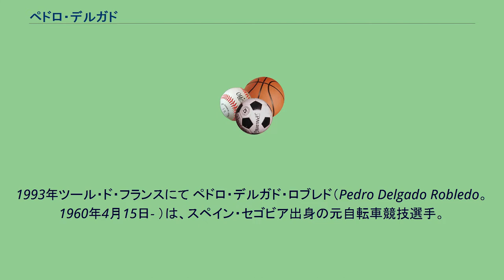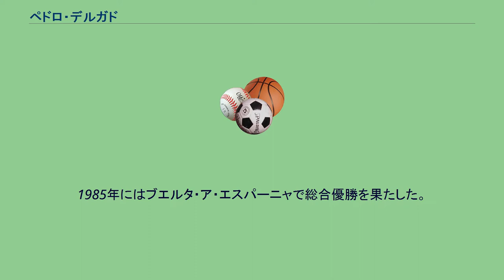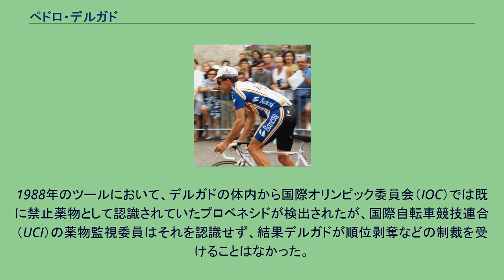ペドロ・デルガド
1993年ツール・ド・フランスにて ペドロ・デルガド・ロブレド（Pedro Delgado Robledo。1960年4月15日- ）は、スペイン・セゴビア出身の元自転車競技選手。
ペリコ（Perico Delgado）の愛称で親しまれた。
屈指のクライマーであり、難易度の高い山岳コースを得意としており特に山頂ゴールでその強さを発揮した。
全盛期には山頂手前数キロから爆発的に加速して周囲の選手達を一気に突き放すアタックがしばしば見られた。
ツール・ド・フランスではリタイアした1986年(後述)を除き、1985年から1993年まで8回に渡り毎年総合トップ10に食い込んでいる。
1983年のツール・ド・フランスにおいて、途中まで総合トップのローラン・フィニョンに僅差の2位につけたことがあった。
1985年にはブエルタ・ア・エスパーニャで総合優勝を果たした。
同年のツールでは最終総合順位こそ6位だったが、総合優勝争いの本命と目されるベルナール・イノーやグレッグ・レモンらに対して山岳コースで果敢にアタックをかける光景が、この大会で初めてツールを紹介することになったNHKでも大きく取り上げられた。
1986年のツールでは総合で表彰台を狙える位置につけていたが、レース途中に母親が亡くなったとの知らせを聞きその場でレースを棄権している。
この2年後、NHKのツール特集番組においてリタイアのシーンが放映されており、デルガドが敬虔なクリスチャンであることや貧しい家庭ながら大切にしてくれた母親を思う気持ちが強かったことなどが紹介された。
また、同年のサイクルスポーツ誌におけるデルガドの特集記事ではインタビューにおいて、「亡くなった母親の待つ故郷のセゴビアに一刻も早く帰ってあげたかった。」と当時の心境を語っている。
1987年のツールでは、総合優勝を果たしたステファン・ロッシュの他、ジャンフランソワ・ベルナール、シャーリー・モテと4人で熾烈なマイヨ・ジョーヌ争いを演じ、ピレネー超えステージでトップに立ったときは総合優勝の可能性も十分あったが、わずか40秒差で及ばず2位だった。
しかし1988年のツールではラルプ・デュエズのステージでマイヨ・ジョーヌを奪うと、その後も苦手な個人タイムトライアルを制するなどして後続を大きく引き離し、最終的には2位のスティーブン・ルークスに7分13秒の圧倒的な差をつけ、総合優勝を果たした。
1989年は2度目のブエルタ制覇を果たし、ツールでも（前年チャンピオンであるにも関わらず）プロローグのスタート時間に遅刻して大きく出遅れるというハンデを背負いながらも3位に食い込んだ。
その後もツール、ブエルタでは安定した成績を収めていたデルガドだが、1991年のツールにおいて、バネストチームのエースとして出場しながらも、レースが進むにつれ、チームメイトのミゲル・インドゥラインの台頭が目覚しくなると自らエースの座をインドゥラインに譲り、その後はアシストとして、後にインドゥラインの総合5連覇の第一歩となる今大会の優勝に大きく貢献した。
その後もアシストとしてインドゥラインを強力にサポート。
インドゥラインのツール3連覇目まではデルガドの献身的なアシストがあったからこそという声も少なくなかった。
1994年に現役を引退。
現在はスペイン国営放送の解説者を中心に活動しながら、ユニセフの親善大使も務めている。
1988年のツールにおいて、デルガドの体内から国際オリンピック委員会（IOC）では既に禁止薬物として認識されていたプロベネシドが検出されたが、国際自転車競技連合（UCI）の薬物監視委員はそれを認識せず、結果デルガドが順位剥奪などの制裁を受けることはなかった。